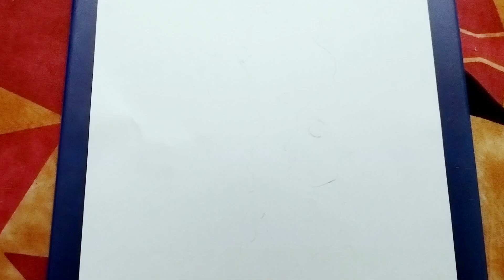Creative art// How to lord Radha krishnan // mandala art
Creative art | How to draw creative art | How to draw  Sketch drawing

easy drawing